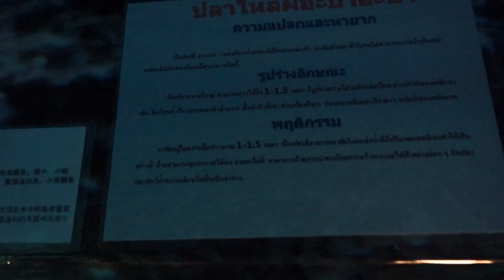ปลาไหลผีอะบาอะบา มิโมซ่าพัทยา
ปลาไหลผีอะบาอะบา เป็นปลาที่ว่ายน้ำเดินหน้าและถอยหลังได้คล่องแคล่ว ใครอยากเห็นไปดูได้ที่  มิโมซ่าพัทยา